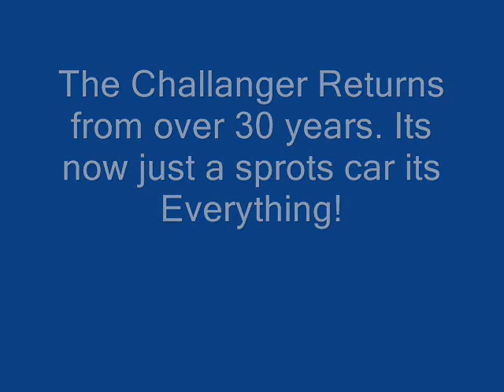After along long time the new Dodge Challanger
After 30 to 40 years the all new Challenger.